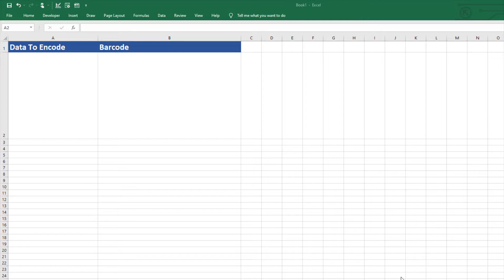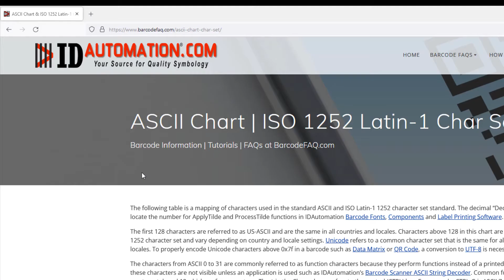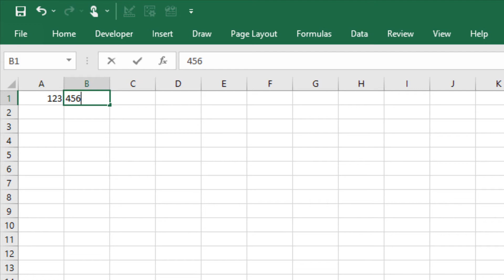How to Create a Horizontal Tab in a Data Matrix Barcode using the Excel Barcode Generator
This video explains how to use the Barcode Generator for Excel to produce a Data Matrix Barcode that encodes a horizontal tab.

These functions work for Data Matrix and QR Code:

To encode a:
Horizontal Tab (HT), use ~d009
Carriage Return (CR), use ~d013
Group Separator (GS), use ~d029
Record Separator (RS), use ~d030
End of Transmission (EOT), use ~d004